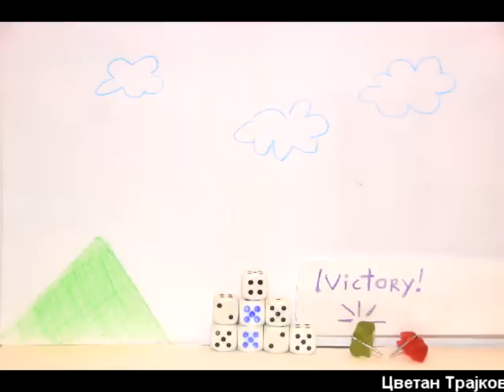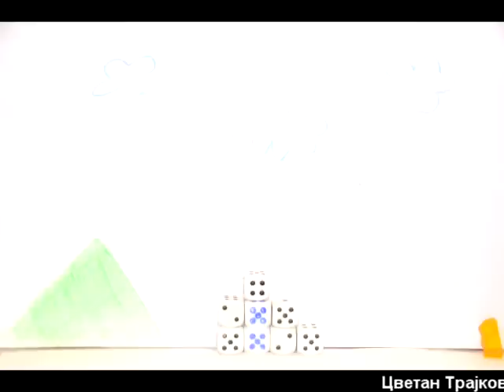Super Mario (Haribo) Stop-motion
Taken with D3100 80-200mm f2,8 and SB-700 flash.